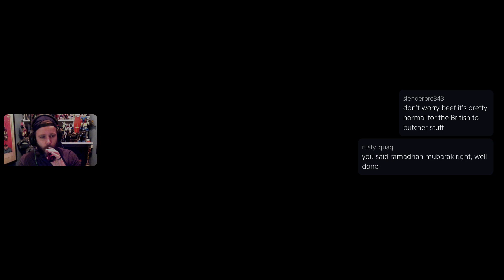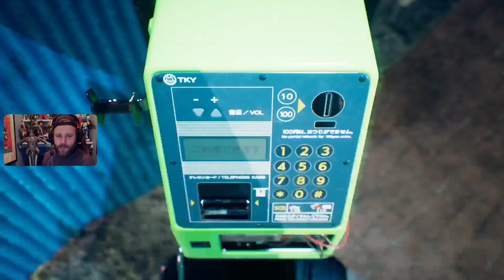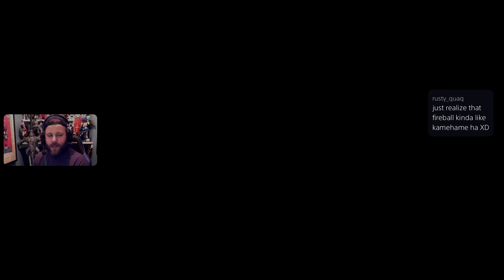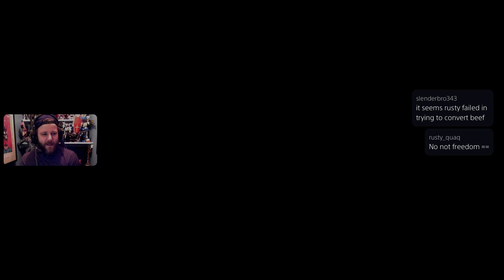GhostWire:Tokyo Ninjitsu Casper!!!! Go!!!!